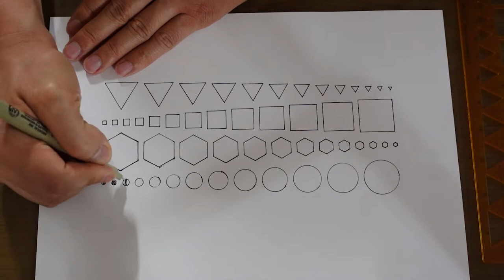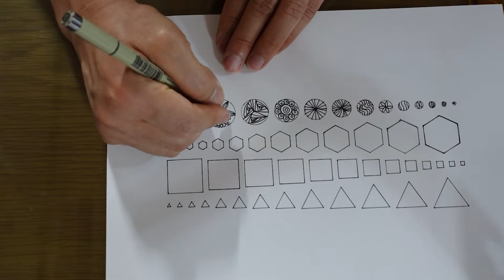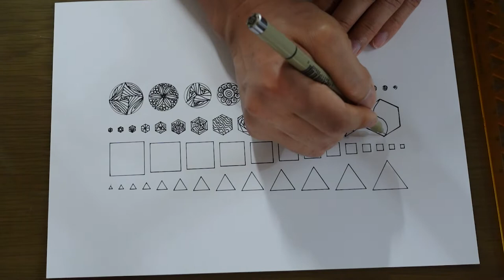Best concentration, zentangle pattern art, effective for insomnia, depression treatment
In difficult times like these days, I have a lot of stress due to insomnia and depression. In this case, I think it would be good to learn or watch zentangle art, which requires the most concentration among the techniques of art therapy. I really have the best concentration and I'm learning right now, and I'm so smart. I'm still lacking a lot, but I've worked hard, so please take a look.
It is also good for students who have excellent concentration and study.

[Music]
Free Youtube Library